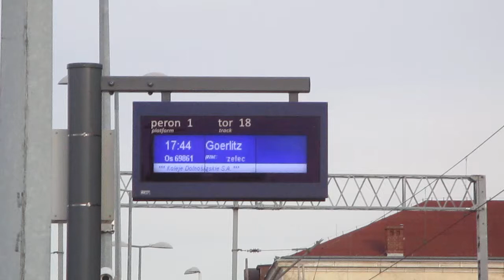Odjazd pociągu 5312 ze stacji Jelenia Góra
Wagon motorowy SA135-004 Kolei Dolnośląskich jako pociąg 5312 do Niemieckiego Gorlitz rozpoczyna bieg na stacji Jelenia Góra 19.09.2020
PS: Pozdrawiam Pana Piotra maszynistę, dziękuję Panie mechaniku za krótką rozmowę przed odjazdem :)